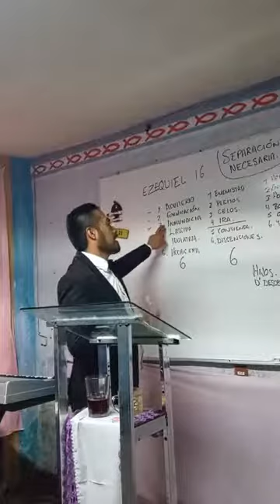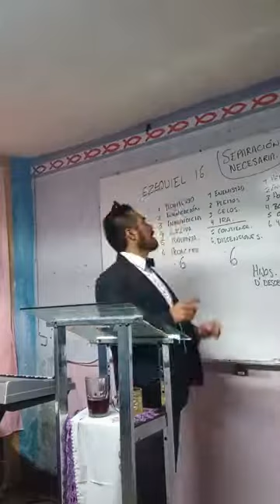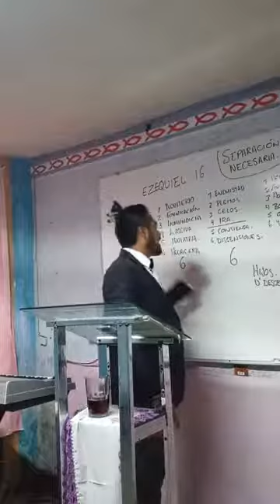Servicio de Santa Cena Domingo 02 de Agosto 2020